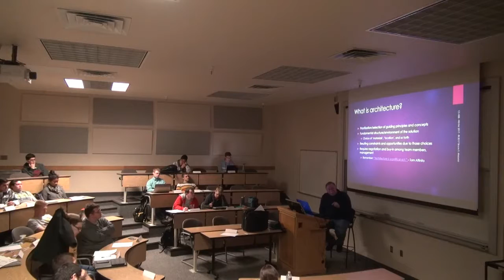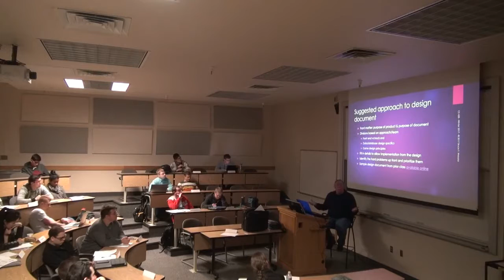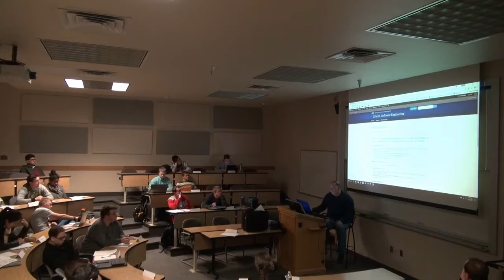CS 428 (Winter 2017) - Creating Design Documents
Lecture on 02/13/17 about creating design documents for team projects